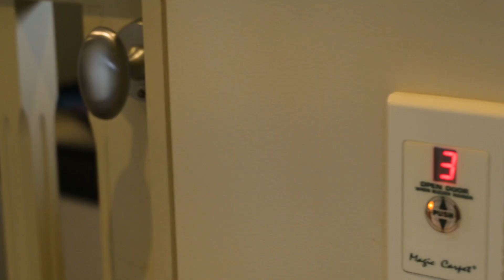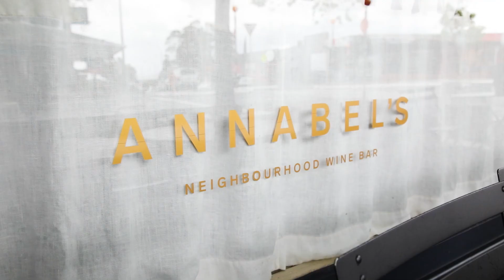17 Cameron Street | St Marys Bay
Martin Dobson | Kellands Real Estate